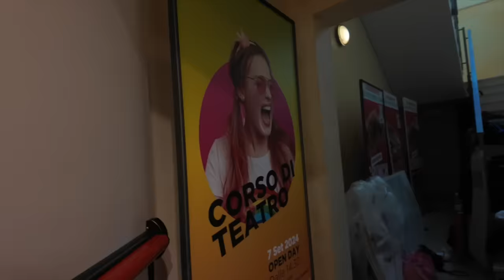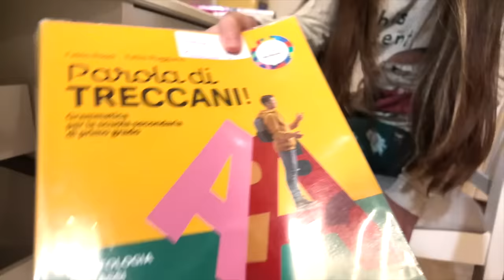VANESSA SI ESIBISCE IN UNO SPETTACOLO DI HIP HOP AL CENTRO COMMERCIALE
PER PRENOTARE UNA LEZIONE GRATUITA RIVOLGITI AL CENTRO DI FORMAZIONE ARTEDANZA DI NOVARA.